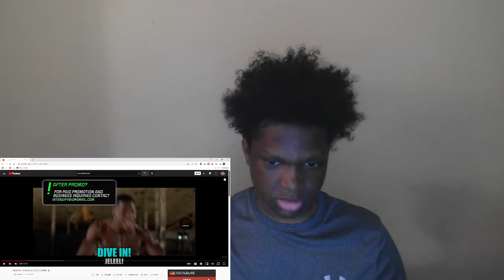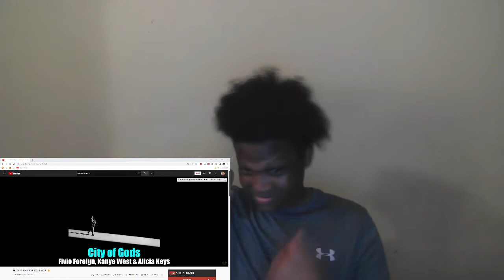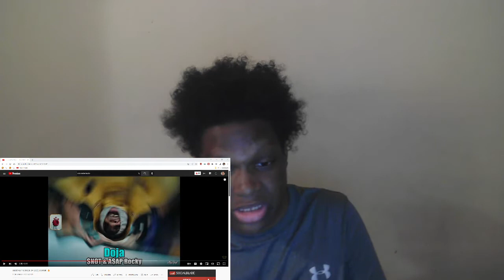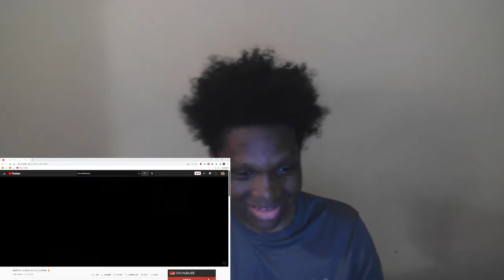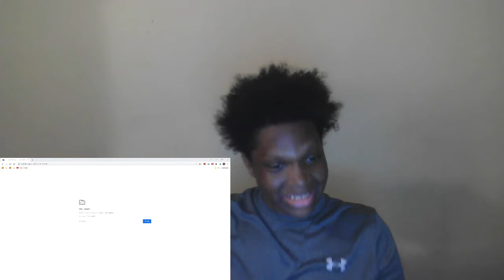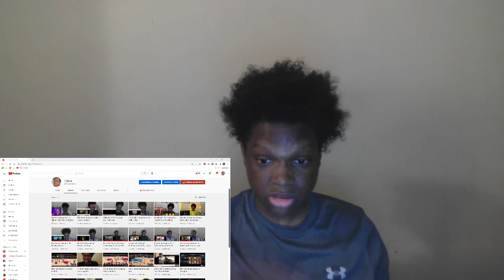Are These The Best Raps Songs Right Now? | (IntensifyCharts Reaction)